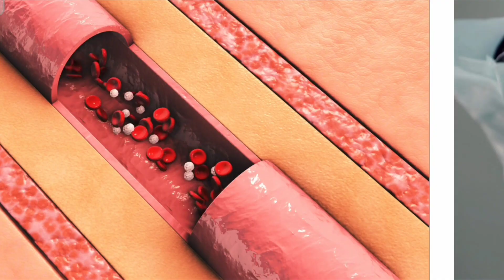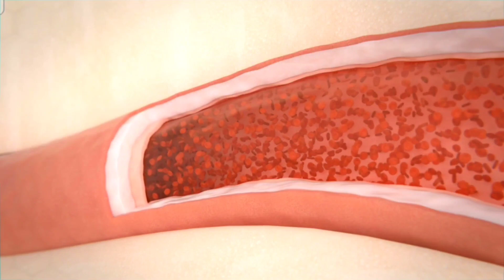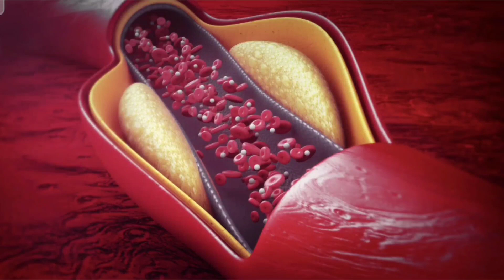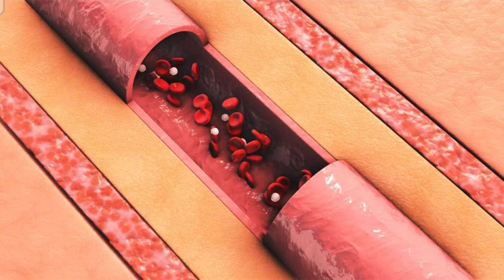Lipigent Tablet Bangla/ দ্রুত কোলেস্টেরল দূর করার ঔষধ/ Lipigent 10 Tablet এর কাজ কি/ Lipigent Tablet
Lipigent Tablet Bangla/ দ্রুত কোলেস্টেরল দূর করার ঔষধ/ Lipigent 10 Tablet এর কাজ কি/ Lipigent Tablet Review / Atorvastatin Tablet  নির্দেশনার আগে রোগীকে কোলেস্টেরল কমানোর খাদ্য তালিকা দিতে হবে। সাধারণ নির্দেশনামাত্রা অনুযায়ী সকল ক্ষেত্রে প্রারম্ভিক মাত্রা ১০ মি.গ্রা. দিনে একবার।

পার্শ্ব প্রতিক্রিয়া :
এটোরভাসটেটিন সাধারণত সহনশীল। পার্শ্বপ্রতিক্রিয়া সমুহ সাময়িক ও মৃদু। রিভারসিবল মায়োসাইটিস স্টাটিন সমূহের প্রধান পার্শ্ব প্রতিক্রিয়া যা বিরল ক্ষেত্রে দেখা যায়। এছাড়াও স্ট্যাটিন সমূহে মাথাব্যথা  পেট ফাপা  ডায়রিয়া বমিবমিভাব এবং বমি হতে পারে। থ্রম্বোসাইটোপেনিয়া  র‌্যাশ এবং অতিসংবেদনশীলতা খুব বিরল ক্ষেত্রে দেখা যায়। এটোরভাসটেটিন থেরাপির অন্যান্য পার্শ্বপ্রতিক্রিয়া সমূহের মধ্যে হল- অনিদ্রা এনজিওএডিমা ক্ষুধামন্দা এসথেনিয়া  পেরিফেরাল নিউরোপ্যাথি টাকপড়া প্রুরিটাস  র‌্যাশ  ইমপোটেন্স বুকব্যথা  হাইপোগ্লাইসেমিয়া এবং হাইপারগ্লাইসেমিয়া।

গর্ভধারণ ও মাতৃদুগ্ধদানকালে ব্যবহার : গর্ভধারণ ও মাতৃদুগ্ধদানকালে প্রতিনির্দেশিত। সন্তান ধারণে সক্ষম নারীদেরকে থেরাপি দেবার সময় পর্যাপ্ত জন্মবিরতিকরণ ব্যবস্থা গ্রহণ করতে হবে। থেরাপি চলাকালে কেউ গর্ভধারণ করলে থেরাপি বন্ধ করতে হবে।Lipigent_Tablet_Bangla Lipigent_10_Tablet_এর_কাজ_কি_ Atorvastatin |হার্ট অ্যাটাক প্রতিরোধে কোলেস্টেরল ঔষধ | Atova/Anzitor/Aztor | Bengali New Review Heart block medicatin treatment heart attack treatment heart block Atorvastatin use & side effect & dose review in bangla Atova use & side effects & dose review in bangla Atorvastatin 10mg & 20mg. টেস্ট না করে রক্তে কোলেস্টেরল বেড়েছে কি না বুঝবেন কি লক্ষন দেখলে।Signs And Symptoms Of Cholesterol. how to know cholesterol level, symptoms of high cholesterol cholesterol lowering foods cholesterol & high cholesterol in blood high cholesterol symptoms cholesterol symptoms Cholesterol er chiktsa Cholesterol er lokkhson Cholesterol chenar upay Early stage of cholesterol Xanthelasma Loose motion in Cholesterol Head ache in high cholesterol কোলেস্টেরল কম করার উপায় কোলেস্টেরল এর প্রাথমিক লক্ষন Ki দেখলে বুঝবেন কোলেস্টেরল বেড়েছে HealthCription Krishnerjun Mukherjee আমাদের দেহে উচ্চ কোলেস্টেরলের লক্ষণ (symptoms of high cholesterol) Atv tablet |কোলেস্টেরল কি,কোলেস্টেরল কমানোর উপায় Cholesterol | atorvastatin | Atova 10 mg Atv 10 Atv 20 Atv 40 atv A t V tablet atv 10 tablet atv 10 bangla Atv 10 mg কোলেস্টেরল কি কোলেস্টেরল কমানোর উপায়, Cholesterol atorvastatin Atova 10 mg angitor 10 mg vass 10 mg xelpid 10 mg Dr-Medicin bangla health tips atova 10 এর কাজ কি Delta Pharma এটিভি এটিভি ১০ atova 10 এর কাজ কি/tablet atv 20/atorvastatin 20 mg/ দাম জেনে নিন xelpid 10 mg bangla atorva 10 mg atorvastatin 10 mg atova 10 mg atorva 10 mg tablet uses atova 10 mg tablet atorva 10 mg tablet atorva 10 mg benefits atova 10 atova 10 uses atorvastatin 20 mg atorvastatin 40 mg atova 10 tablet atv 10 mg atova 10 এর কাজ কি atova 10 tablet uses atorvastatin tablets ip 10 mg tab atorva 10 mg bangla vass 10 mg, atorva 10 atova 10mg tablet uses angitor 10 mg atova atorva 20 mg xelpid 10 mg rosuvastatin 10 mg Tiginor 10 mg || রক্ত কোলেস্টেরল জনিত সমস্যা সমাধানের সবচেয়ে ভালো ঔষধ রক্তে কোলেস্টেরল পরিমান বেড়ে গেলে || Rosuva 5 (Rosuvastatin) || Square Pharma Ltd Product Review bd Product Review, medicine review bd রক্তে কোলেস্টেরল পরিমান বেড়ে গেলে Rosuva 5 (Rosuvastatin) Square Pharma Ltd রক্তে কোলেস্টেরল শরীরে কোলেস্টেরল বেড়েছে রক্তে খারাপ কোলেস্টেরলের মাত্রা কমাতে চান? কোলেস্টেরলের মাত্রা নিয়ন্ত্রণে atova 10 এর কাজ কি/tablet atv 20/atorvastatin 20 mg/ দাম জেনে নিন Anzitor 20 mg || রক্তের চর্বি বা কোলেস্টেরল কমানোর ঔষধ।। Anzitor 10 mg || রক্ত চবি কমানোর জন্য ভালো ঔষধ ইনশাআল্লাহ,,, Anzitor 10 | Anzitor 20 | Anzitor 40 | Atorvastatin |Anzitor সম্পর্কে ১০টি গুরুত্বপূর্ণ প্রশ্নের Ans Anzitor 10 mg tablet | anzitor tablet এর কাজ কি | atorvastatin 10 mg anzitor tablet aztor tablet atorvastatin 10 mg atorvastatin tablet anzitor 10 anzitor tablet bangla anzitor 10 tablet anzitor 10 mg tablet anzitor tablet এর কাজ কি anzitor tablet এর উপকারিতা anzitor 20 mg tablet Anzitor 10 mg || রক্তের চর্বি বা কোলেস্টেরল কমানোর ঔষধ।। Atorvastatin |হার্ট অ্যাটাক প্রতিরোধে কোলেস্টেরল ঔষধ | Atova/Anzitor/Aztor | Bengali New Review Heart block medicatin treatment heart attack treatment heart block Atorvastatin use & side effect & dose review in bangla Atova use & side effects & dose review in bangla Atorvastatin 10mg & 20mg Atorvastatin in Bangla | Lipid Lowering Agent | Dosage, Side effects, Mode of action of Atorvastatin Atorvastatin in Bangla Mechanism of action of Atorvastatin How to work Atorvastatin Lipid Lowering Agent Dose Side effects Pregnancy category Low Density Lipoprotein High Density Lipoprotein Triglycerides TG Level VLDL, A medicine for cardiovascular disease Hypertension Medicine Treatment Cardiac surgery Cardiac Health Cholesterol level High Blood Pressure Low Testosterone Atova 20 tablet Tiginor 10mg tablet Aztor 10 20 40 Tablet | Atorvastatin Tablet Use Dose Benefits Side effects Bengali xelpid 10 mg bangla/atorvastatin 20 mg/রক্তে চর্বি ও কোলেস্টেরল বেড়ে গেলে সেবন করা যায় atorvastatin